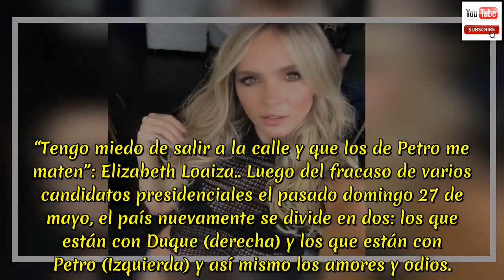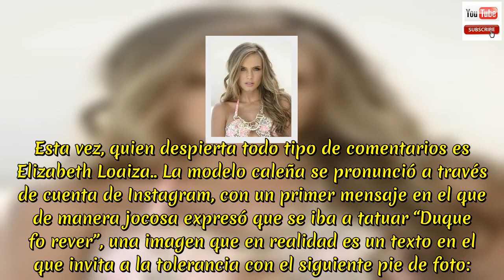“Tengo miedo de salir a la calle y que los de Petro me maten”: Elizabeth Loaiza!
“Tengo miedo de salir a la calle y que los de Petro me maten”: Elizabeth Loaiza.. Luego del fracaso de varios candidatos presidenciales el pasado domingo 27 de mayo, el país nuevamente se divide en dos: los que están con Duque (derecha) y los que están con Petro (Izquierda) y así mismo los amores y odios.. Las redes sociales están inundadas de ambos bandos con mensajes para convencer a los indecisos y que tomen una posición debido a que, en la segunda vuelta, que será el próximo domingo 17 de junio, el voto en blanco no tendrá ninguna validez, más allá de algo simbólico.. Los famosos, desde actores, cantantes, influenciadores y modelos también han tomado su postura como lo hizo en su momento Paulina Vega al revelar su voto y por la cual fue duramente criticada.  Esta vez, quien despierta todo tipo de comentarios es Elizabeth Loaiza.. La modelo caleña se pronunció a través de cuenta de Instagram, con un primer mensaje en el que de manera jocosa expresó que se iba a tatuar “Duque fo rever”, una imagen que en realidad es un texto en el que invita a la tolerancia con el siguiente pie de foto:. “Aprendamos a respetar las opiniones de cada ser humano. Este es mi Instagram y pongo lo que yo soy y lo que pienso. Si no lo compartes no acudas a los insultos… De pronto somos afines en otros gustos como la religión, la comida, la música, ayudar al prójimo. No te ofendas porque pienso diferente a ti. Te mando un abrazo con toda la mejor energía del mundo”.. Pero a la hora de mandar este mensaje sorprendió con otra imagen del mismo estilo, solo que un poco más fuerte y en el texto le pide al mismo Gustavo Petro que les diga a sus seguidores que no está en contra de él.  La modelo asegura que la gente está tomando las cosas muy personal y que tiene miedo del fanatismo de estas personas..